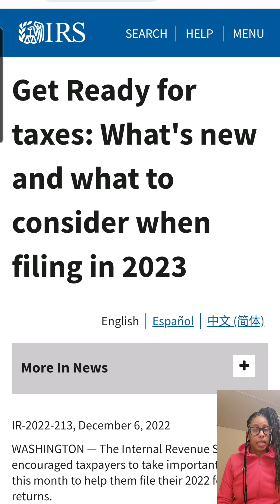What's New For The 2023 Tax Season🫨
Listen in for important updates that could affect your tax refund‼️💰

Questions❓️❓️❓️

Book your free strategy call below⬇️⬇️⬇️

Patrice Jones Tax Strategist
Patrice Jones & Associates
Calendly.com/patricej